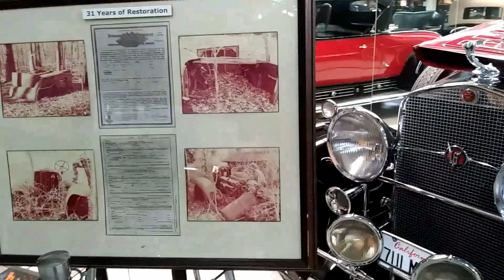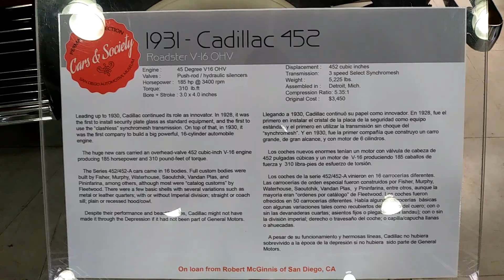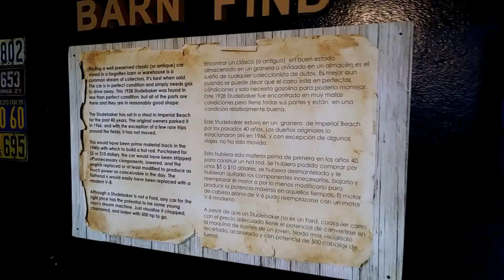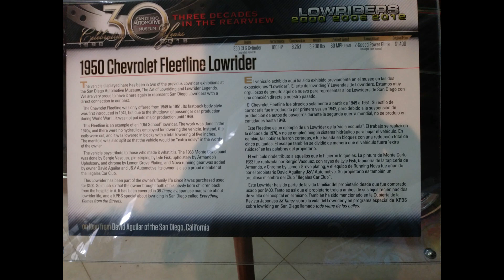Riding to the San Diego Automotive Museum with video inside the museum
I rode to the San Diego Automotive Museum to check out the classic cars.  I was really lucky on the ride to and from the museum because traffic was pretty light for Southern California.  The day was Saturday, January 19, 2019 and the temperature was a beautiful 76 degrees in San Diego.